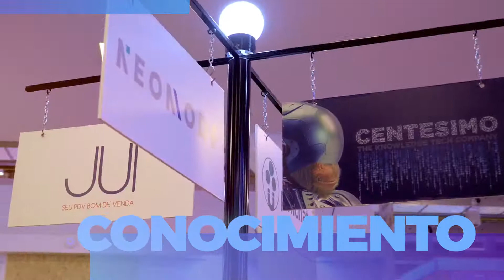Mira los mejores momentos de APAS Show 2019.